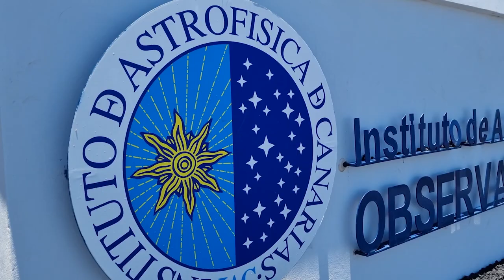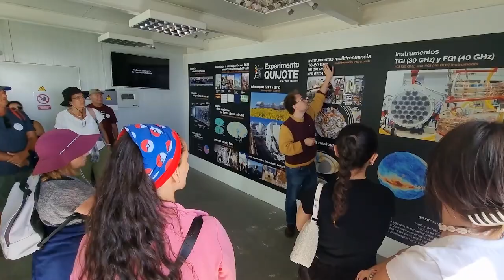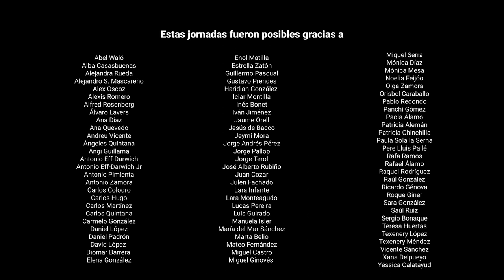Jornada de Puertas Abiertas del Observatorio del Teide 2023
Resumen de las jornadas de puertas abiertas que se celebraron los días los días 23 y 24 de junio de 2023 en el Observatorio del Teide.

Imagen: Daniel López
Textos: Alejandra Rueda
Edición: Iván Jiménez
Coordinación: Alfred Rosenberg

Esta obra está bajo una Licencia Creative Commons Atribución-NoComercial-CompartirIgual 4.0 Internacional. Cualquier utilización comercial del contenido de nuestra publicación necesitará la autorización previa y por escrito.